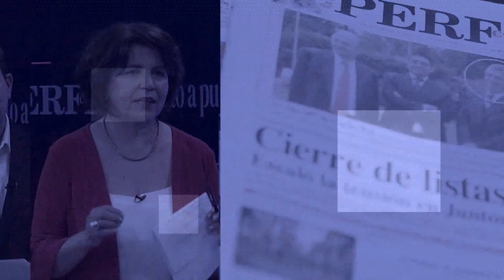Luis Juez: "El peronismo está acabado" | Con el Diario del Lunes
Con el Diario del Lunes 2022: recibimos al Senador Nacional de Juntos por el Cambio para conocer su postura frente al procesamiento de Cristina Kirchner, cómo se establece un nuevo panorama electoral argentino y que esperan desde el frente opositor.

"Nosotros vamos a ganar el año que viene y vamos a gobernar en Córdoba. Esto lo saben" explica el Senador Nacional y añade: "Lo vamos a hacer con una sociedad que necesita otro modelo de provincia".

Además, Luis Juez explicó su relación con el ex presidente Mauricio Macri.